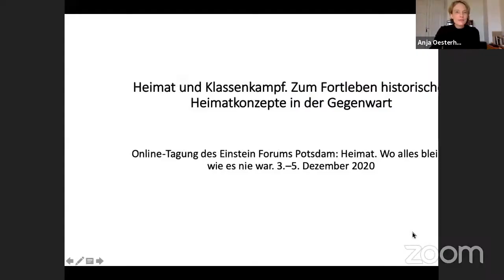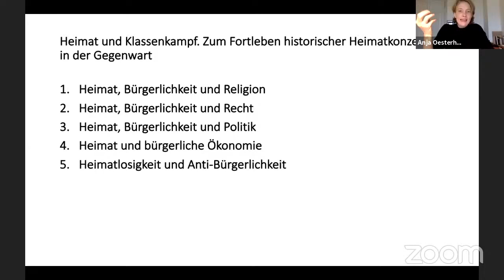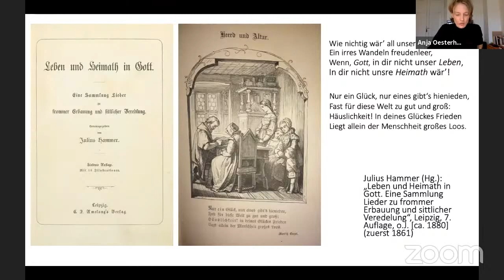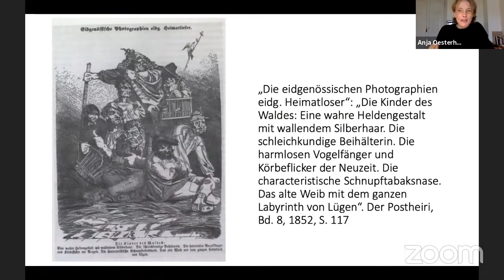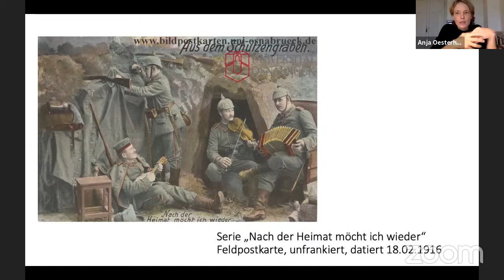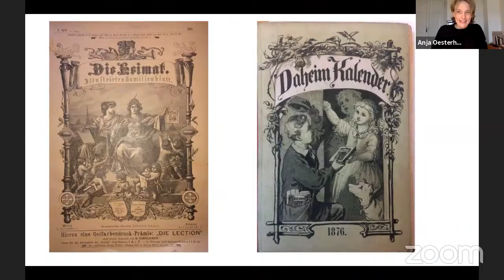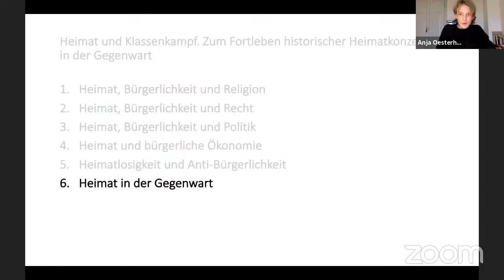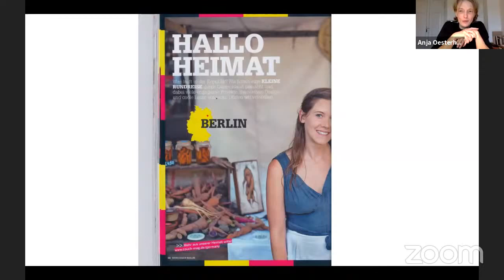Heimat und Klassenkampf. Zum Fortleben historischer Heimatkonzepte in der Gegenwart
Heimat bedeutete im 19. Jahrhundert immer auch Zugehörigkeit zu einer Klasse. Das Heimatverständnis der Zeit erhob den heimischen Herd zum Altar und erschuf ein religiöses Surrogat der bürgerlichen Privatexistenz. Zugleich war Heimat eine Kategorie des Rechts und in diesem rechtlichen Sinn hatte nicht jeder Anspruch auf Heimat. Das bürgerliche Begriffsverständnis diente demnach auch dazu, sich nach unten und nach oben abzugrenzen – dem Adel wird Kosmopolitismus unterstellt, den Armen droht Heimatlosigkeit. Ende des 19. Jahrhunderts setzt eine positive Neuinterpretation der Heimatlosigkeit und damit die Kritik an einer bürgerlichen Kultur ein, die sich den Begriff der Heimat zu eigen gemacht hatte. Das anti-bürgerliche Denken gewinnt den Begriff der Heimatlosigkeit für sich. Dieses semantische Feld von Heimat und Heimatlosigkeit wirkt bis in die aktuellen Verwendungsweisen des Begriffs nach, wie der Vortrag anhand von Beispielen aus Literatur und Populärkultur zeigen möchte.

Anja Oesterhelt ist wissenschaftliche Mitarbeiterin für Neuere deutsche Literatur und Allgemeine Literaturwissenschaft an der Justus-Liebig-Universität Gießen. Ihre Forschungsinteressen richten sich auf deutsche Literaturgeschichte zwischen dem 18. Jahrhundert und der Gegenwart und dort auf die Wechselwirkungen zwischen Literatur und anderen Wissenskulturen. Monografien: Perspektive und Totaleindruck. Höhepunkt und Ende der Multiperspektivität in Christoph Martin Wielands »Aristipp« und Clemens Brentanos »Godwi« (2010, Dissertation); Geschichte der Heimat. Zur Genese ihrer Semantik in Literatur, Religion, Recht und Wissenschaft (Habilitationsschrift 2019, erscheint 2021).